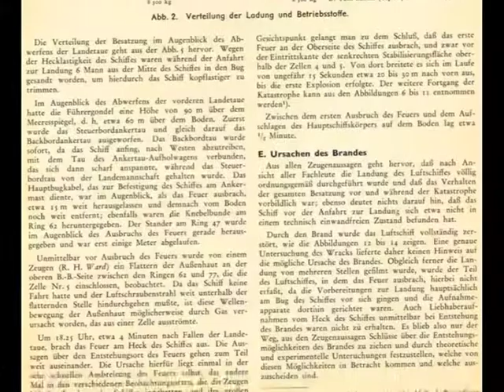John Provan ibook author LZC Luftschiff Zeppelin Collection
Dr. John Provan III wurde 1956, in Steubenville, Ohio, USA, geboren. Sein Vater war als Hauptfeldwebel (Chief Master Sergeant) fast 30 Jahre lang bei der U.S. Air Force in den US-Basen Kaiserslautern, Sembach, Langley AFB und Rhein-Main Air Base stationiert.
Als ambitionierter Sammler beschäftigt sich Dr. Provan seit mehr als 25 Jahren mit dem Thema: Die Amerikaner in Deutschland. Nach dem Abschluss an der University of Maryland schrieb er seine Magisterarbeit an der Technischen Universität Darmstadt über deutsche Luftschiffe im Ersten Weltkrieg. Ebenfalls in Darmstadt promovierte er mit einem Thema zu den deutschen Luftschiffhallen. Seitdem hat er mehrere Publikationen und Fernsehen Interviews zu Themen der Luftfahrt vorgelegt, zum Beispiel über die Berliner Luftbrücke, der Frankfurter Flughafen und Graf Ferdinand von Zeppelin. Dr. Provan hat zahlreiche Ausstellungen erfolgreich organisiert, wie z.B. „Sgt Elvis Presley in Germany", „AFN-the American Forces Network", „100 Jahre Gebrüder Wright", und „150 Jahre Thomas Alva Edison".
John Provan ist seit über 30 Jahren mit Helga Küppers verheiratet und wohnt in Kelkheim im Taunus.

John Provan III was born in 1956, in Steubenville, Ohio. His father, an Air Force Chief Master-Sergeant John Provan Jr., who was assigned to Germany for almost 20 years, where he grew up in the Kaiserslautern, Sembach and Rhein-Main areas. John has collected for more than 35 years and has amassed the largest private library on LTA, with over 1,200 books and 20,000 photos. His primary interest has evolved though, in now preserving the history of American Forces in Germany. Here alone, he has obtained some 250,000 images, films and sound recordings from 1945, to present
Provan obtained his B.A. from the University of Maryland in 1979. He wrote his M.A. thesis on the "German Airship during World War One" and PhD thesis on the "German Airship sheds", both degrees from the University of Darmstadt. Dr. Provan has organized numerous exhibits and/or written books on various topics, to include: Thomas Edison, 100th anniversary of the Wright brothers, the Dornier Do-X, AFN-the American Forces Network, the Kinderlifts and the Berlin Airlift. He has also appeared on several TV documentaries; for the History Channel, HR, ZDF, A&E and AFN.